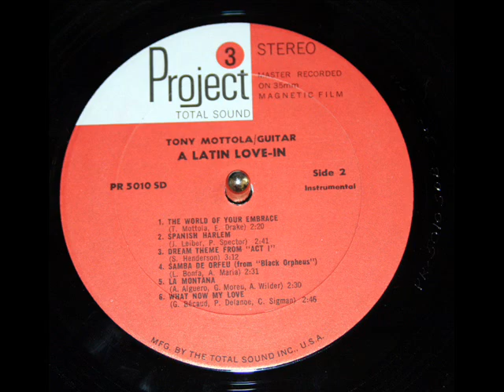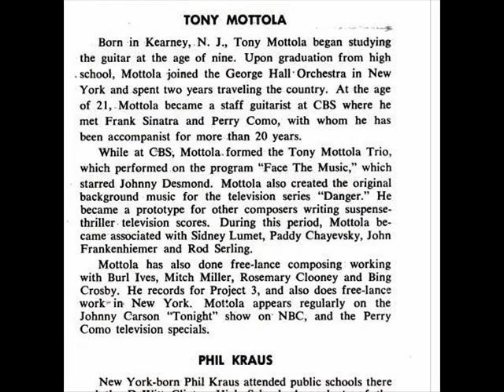Tony Mottola, 1967: The World Of Your Embrace (Mottola / Drake)